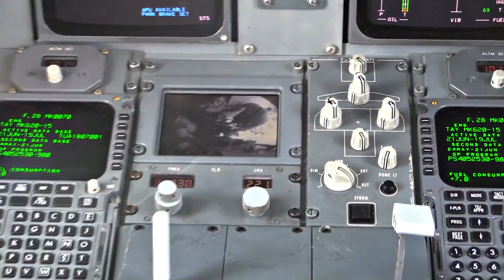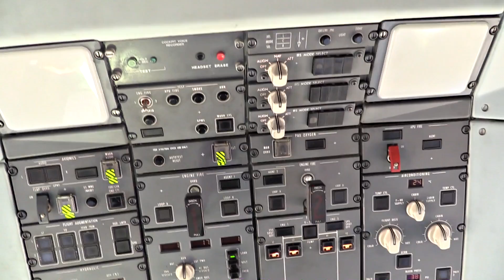TUS Airways Fokker 70 Cockpit View at Skiathos Airport | Cockpit Visit & Preflight Checks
Subscribe here ➤ Step inside the flight deck of this TUS Airways Fokker 70 at Skiathos Airport and explore the yoke, throttles, pedestal, overhead panel and all aspects of the cockpit from up close! Watch the pilots prepare the aircraft for departure at the so called "Second St Maarten".